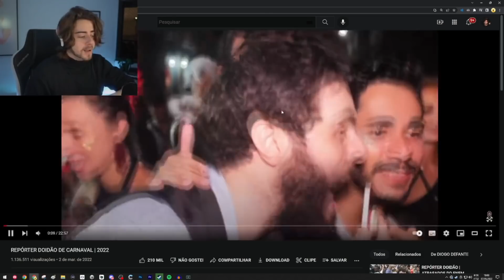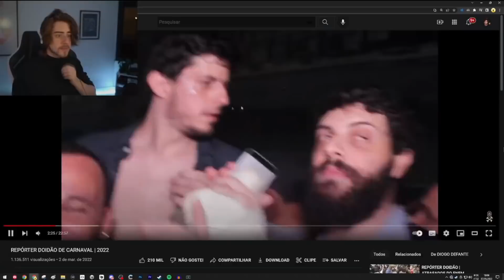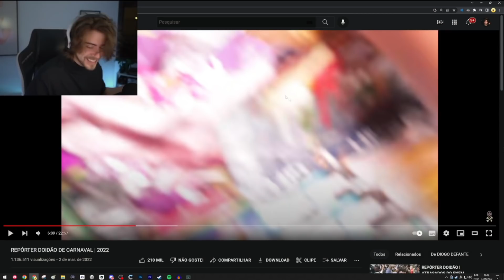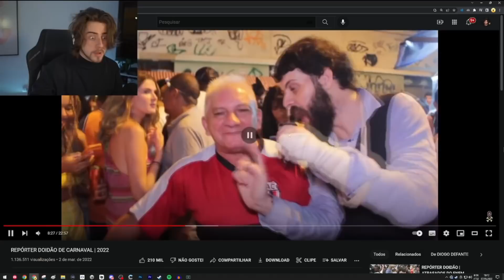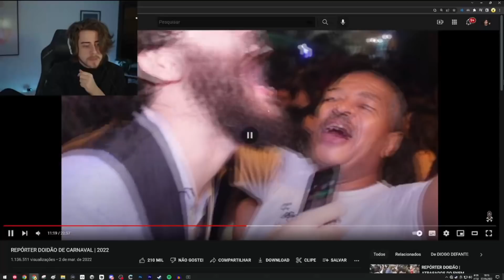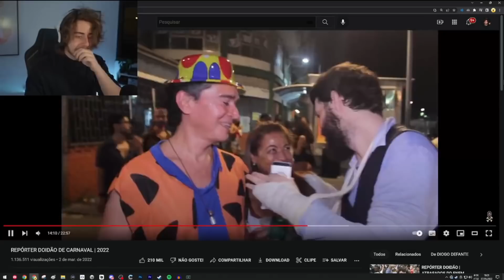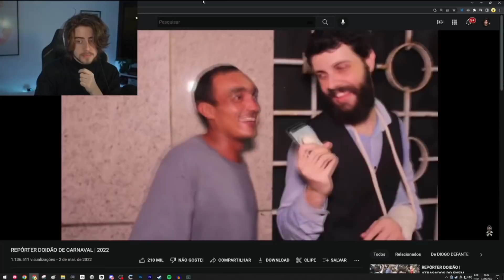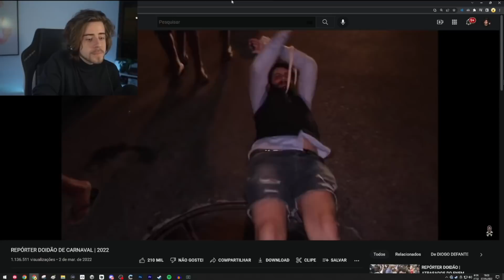CELLBIT REAGINDO AO REPÓRTER DOIDÃO DE CARNAVAL 2022 DO DIOGO DEFANTE!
🎌VISTA O SEU AMOR POR ANIME COM A GEAR ANIME!!!

✨Contexto: Cellbit pediu para o seu chat mandar um vídeo para ele reagir e acabaram mandando o vídeo "REPÓRTER DOIDÃO DE CARNAVAL | 2022" do Diogo Defante...
Aqui está todo o seu react do vídeo!!! :D

📌Clipe do Dia:
07/05/2022